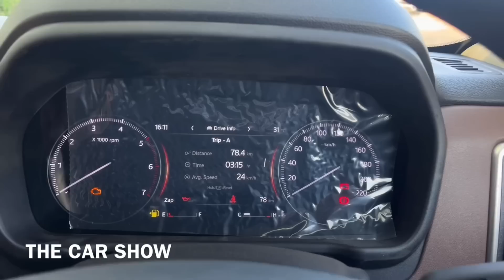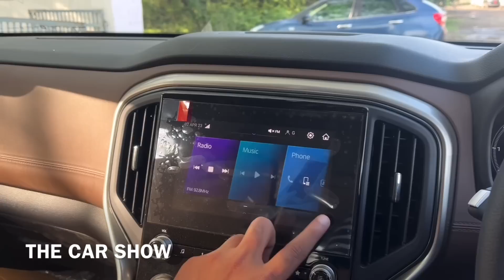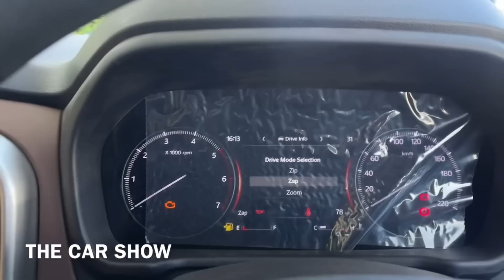New Mahindra ScorpioN Z6 👌 Rs 15.64L - Most Value for money Variant! (100k Special) ♥️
New Mahindra ScorpioN 2023 | Mahindra ScorpioN Z6 Diesel Manual 2023 | Scorpio n Z6 Black Colour - Rs 15.64L

Mahindra ScorpioN 2023 Variants :

Scorpion Z2 : Base Model
Scorpion Z4 :

Scorpion Z8 :
Scorpion Z8L :